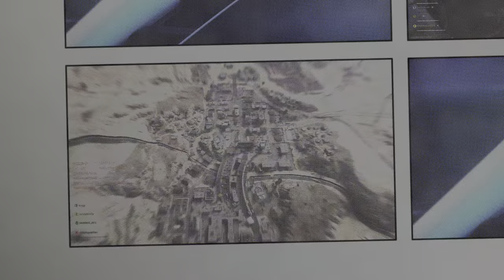A Force To Be Reckoned With - Part l (Modern Warfare ll Multiplayer)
I am a force to be reckoned with in Modern Warfare ll Multiplayer, and here's why. Enjoy this sweet montage of clips!